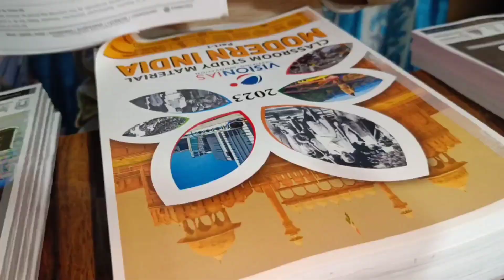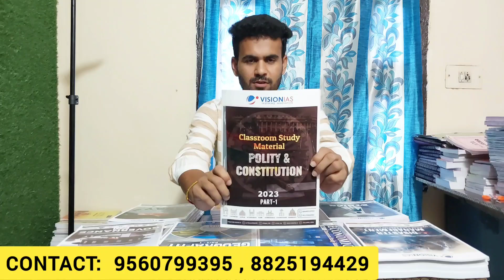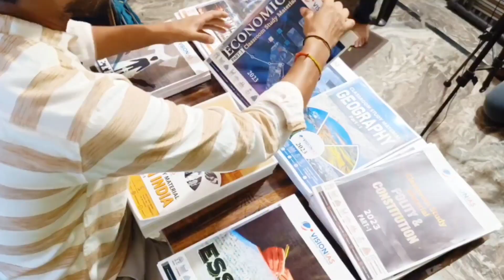Vision IAS Notes in Hindi 📚 | Vision IAS Notes Unboxing 2023, Review, Price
*RAJESH BOOK STORE*
Agr aapko Ye notes lena ho to aap is number pe call ya whatsup kr sakte hain...👇👇

⭐Wall Chart:👇
UPSC Wall Chart Combo of 6 Charts | Arthvyavastha, Paryawaran, Bhoogol, Itihas, Samvidhan, Samvidhan Sanshodhan